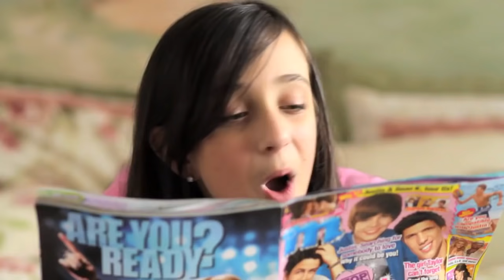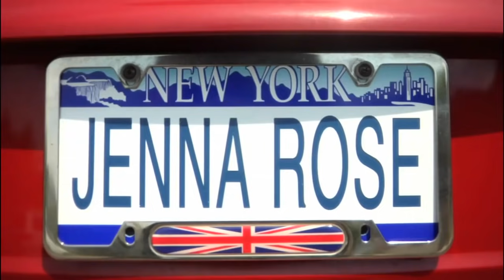Jenna Rose - My Jeans ft. Baby Triggy [HD + LYRICS]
Jenna Rose performing "My Jeans" feat. Baby Triggy, which gained millions of views but was taken down later by @SRVMOE

LYRICS:
(AHHHHH)
Staring out my window,
I brush my hair.
Getting dressed to meet my friends but I don't know what to wear,
Commercial shows on my t.v. about these cool designer jeans,
That I tried on, at the mall,
I change the channel and look what I see

Hannah Montana's wearing my jeans,
Ashley Tisdale's wearing my jeans,
Keke Palmer's wearing my jeans,
I just can't believe they wore those jeans like me
oh-oh-oo-o-oh (o-m-g) oh-oh-oo-o-oh (o-m-g) oh-oh-oo-o-oh she wore those jeans like me
like me (approx 14x)
she wore those jeans like me

Staring at the mall window
I finger through a smile
I thought about how cool I'd look if I had them on right now
I'm anxious, and excited , they're on my mind
It feels like heelies are racing, on my spine
(ooh-eeh)
I just can't wait to call these my jeans
Everyone can look at me in my jeans
I can go anywhere in my jeans
But I still can believe she wore those jeans like me

(Triggy)
1, count to the 2 to the 3
not to the t-r-i double g
why?
she got those cool new jeans
that's sittin in the j-e-t
but she's (how fly)
you might see me in a video
or a tv show
mtv, nic, hbo
jenna could be a model in a fashion show
look there she goes

(Jenna)
a b c
1 2 3
that girl wore her jeans like me
I bet she's mad
'cos I look fab
hahaha ha jack my swag
sticks and stones
may break my bones
but mine look new
and hers just look so o-o-old
so o-o-old
so

(Triggy)
Oh my
look at those jeans
they should be posted in a magazine
matter 'fact let me get my phone
you can strike a pose
smile for the camera
(FREEZE)
what trig bought a new blackberry?
what?
trig bought a new blackberry?
what?
ah just take the picture already
sorry, I was stuck in a daydream
when I bought those jeans with my new ice creams
that I look so good
when I hit the scene
so fresh so clean
all eyes on me
(ah-hah!) then I turned on my TV
what do I see?
the black eyed peas, and Jay z
I just can't believe they wore they jeans like me

She wore those jeans like me (like me echoes out)